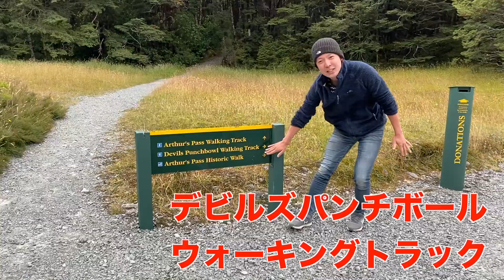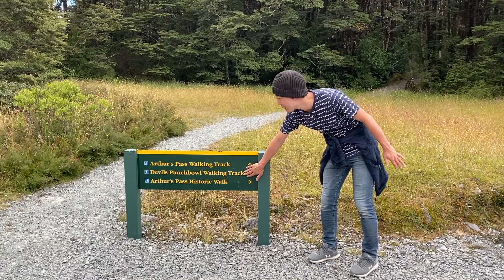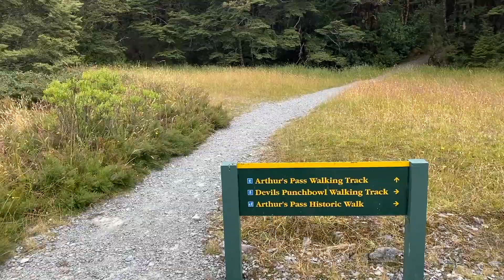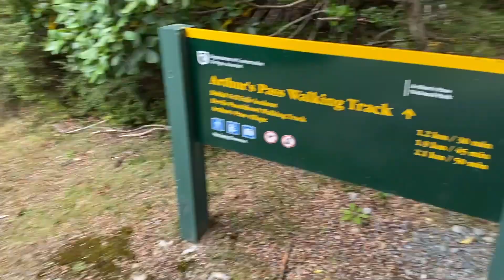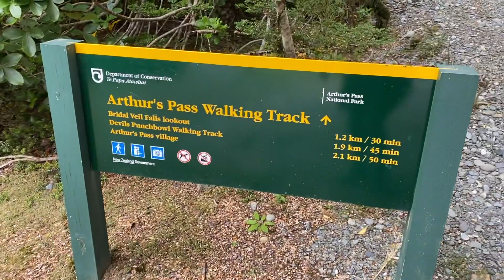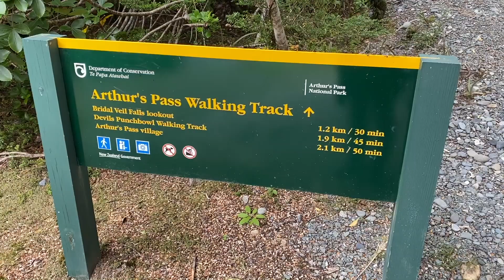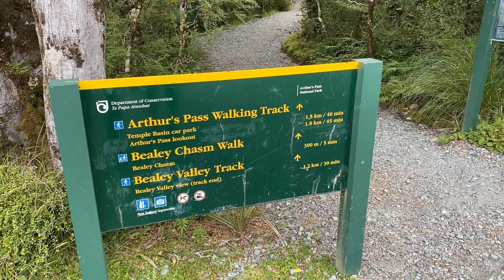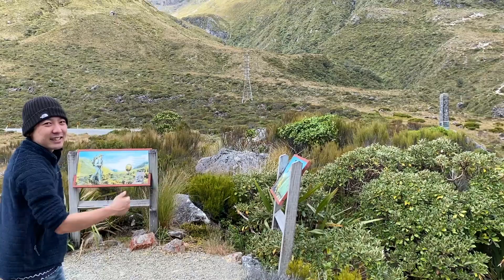アーサーズパスにウォーキングに行ってきた！【Walking in Arthur's pass!】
先日（現在2021年2月）ニュージーランド南島にあるアーサーズパスにウォーキングに行って来たのでその時の動画です。アーサーズパスはクライストチャーチから車で２時間くらいの場所で初心者の方でも手軽にウォーキングを楽しめる人気スポットです。今回私は「アーサーズパスウォーキングトラック（Arthur's pass walking track）」と「デビルズパンチボールフォールトラック（Devil's punch ball fall track）」の二つを歩きました。両方歩いても往復で４〜５時間の比較的なだらかなトラックなので自然が好きな方は楽しめると思います。今回私が行った時は天気が曇りだったので動画では少し暗く映る部分もあるかもしれませんが、天気がいい日に行けば美しい滝・川・山の大自然を満喫することができます！ニュージーランドに来る際はぜひ行ってみてください♪